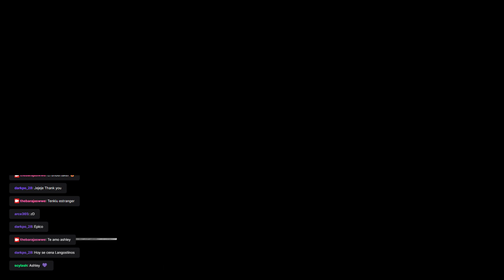Resident Evil 4 Remake Pc Rumbo Al Castillo Repeticion de Twitch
Mis Redes
ID PS4 thebarajaswwe
Ayúdame a comprarme un peluche de amongos :3

Programas que uso:
Wondershare filmora
Wondershare uniconverter
Sony Vegas 19
Photoscape
Photoshop
Streamlabs OBS
Emulador PPSSPP
Emulador Dolphin
Capturadora de Nvidia
Bandicam
Loquendo tts

Mi pc:
gigabyte rtx 3060 12 GB
32 gb ram adata
4 teras de nopor furro
Placa madre GIGABYTE AORUS B450
 La misma prra Caja de Huevo San Juan :v